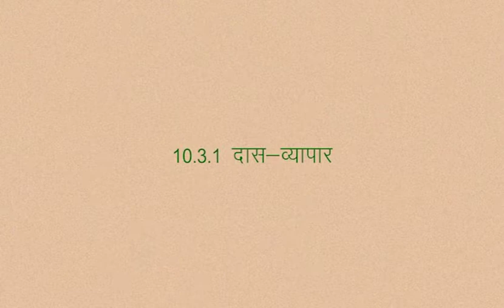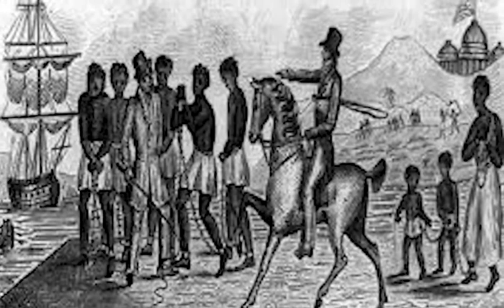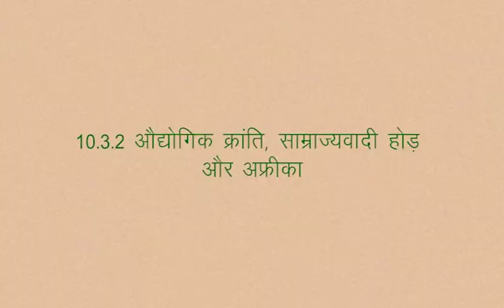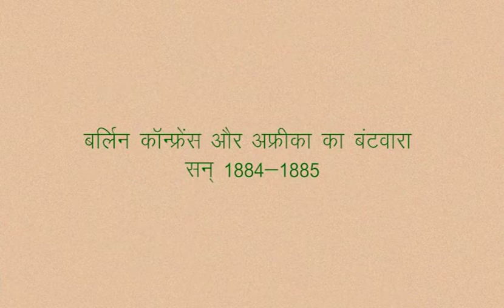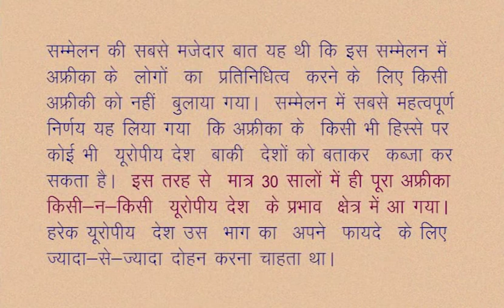CLASS 9th SOCIAL SCIENCE | CHAPTER 10 COLONIALISM